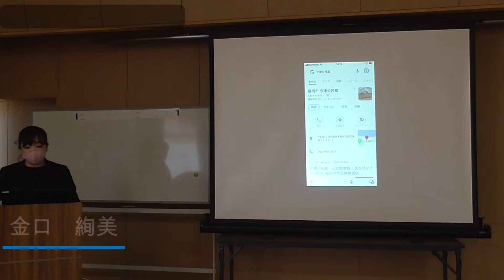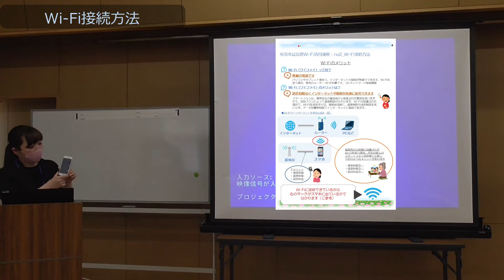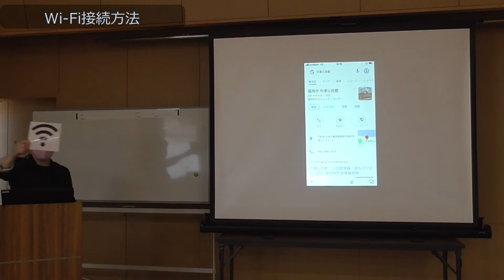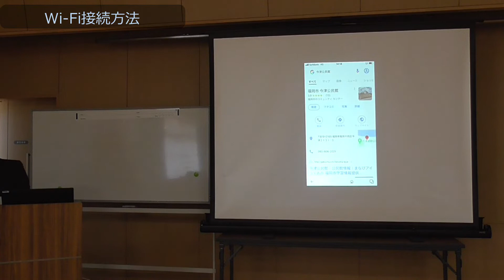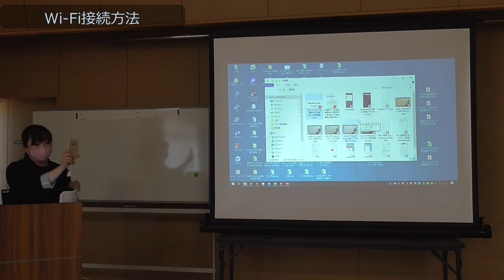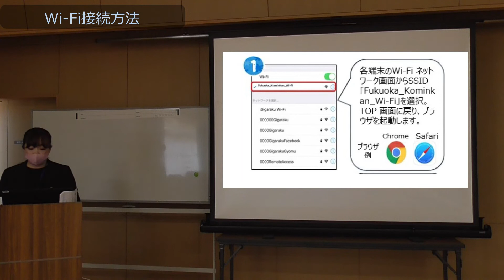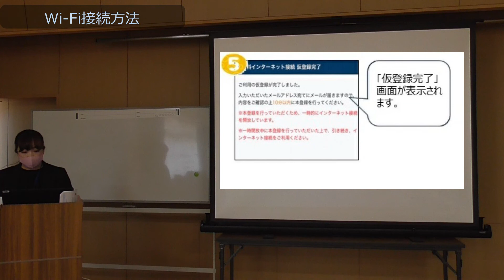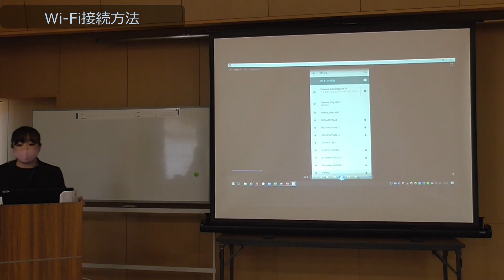【福岡市公民館Wi-Fi活用講座②】～公民館Wi-Fi接続方法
公民館Wi-Fi を市民の皆様により一層ご活用いただくために各公民館で開催している「福岡市公民館Wi-Fi 活用講座」（令和４年３月まで）の内容をご紹介します。

一度受講された方も、復習のためにぜひご活用ください。

【講座内容】
Wi-Fi への接続、インターネット（福岡チャンネル）での動画視聴、テレビ電話、行政手続きをスマートフォンから申請する操作体験など